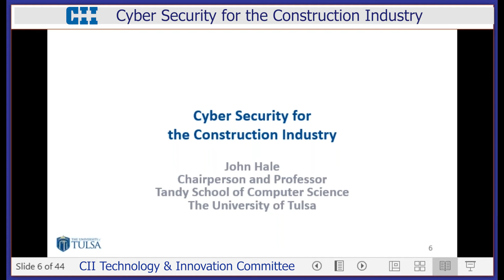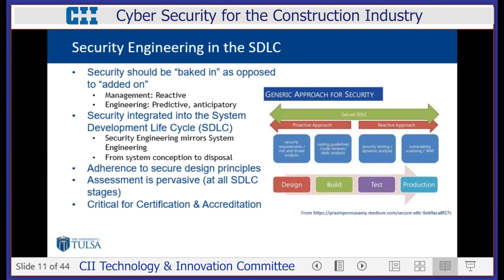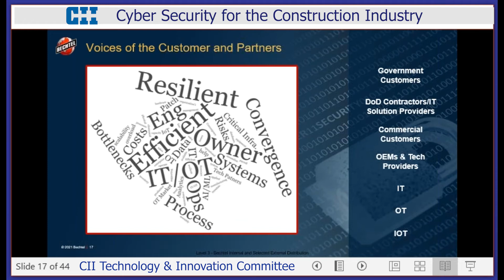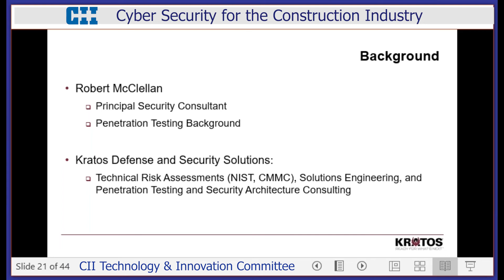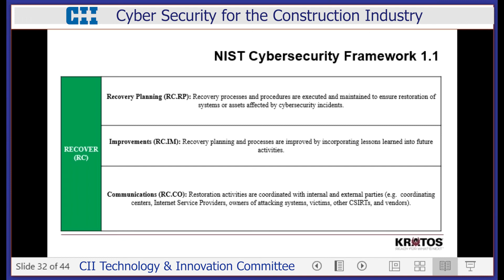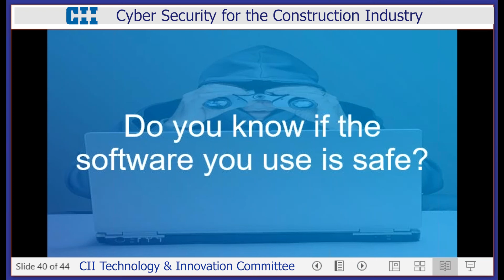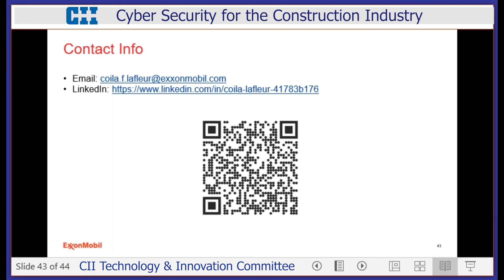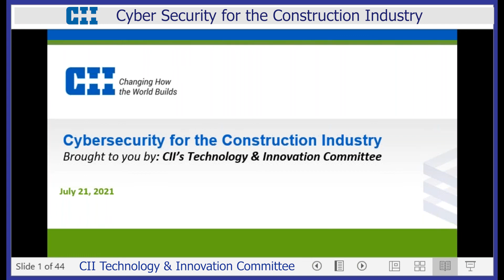Cyber Security for the Construction Industry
Why is the construction industry and its projects attractive for intrusion? The projects are fairly complex, important for the business of owner or operators, driven by tight cost and schedule considerations, and most support essential infrastructure operations.
A panel of experts and practitioners in the area, brought together by CII, address some cybersecurity considerations for construction companies.